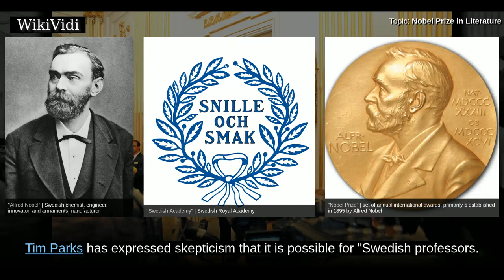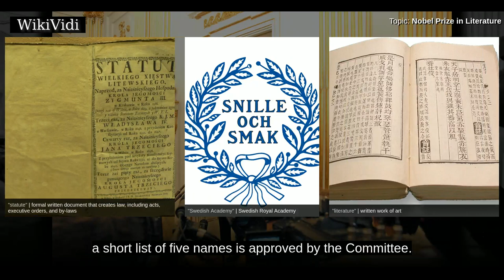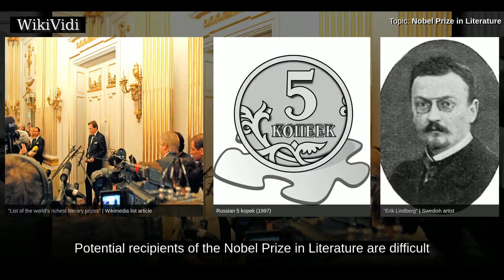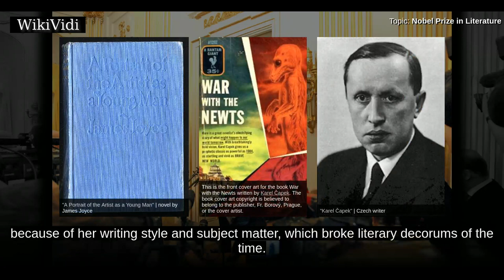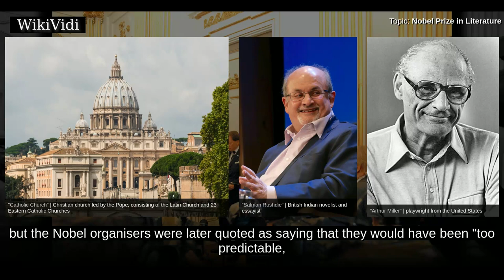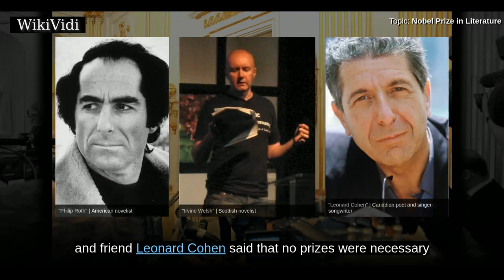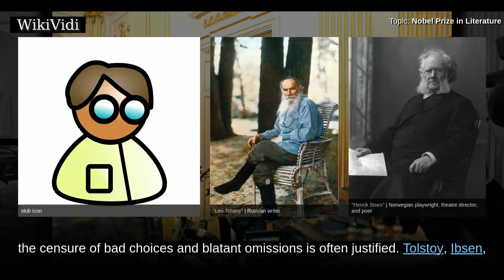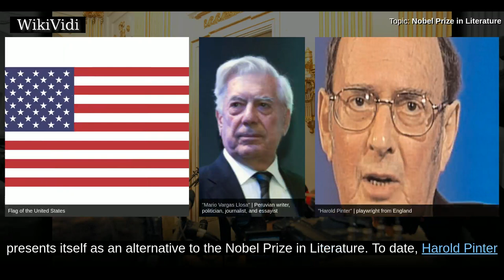NOBEL PRIZE in LITERATURE - WikiVidi Documentary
The Nobel Prize in Literature  has been awarded annually, since 1901, to an author from any country who has, in the words of the will of Alfred Nobel, produced "in the field of literature the most outstanding work in an ideal direction" . Though individual works are sometimes cited as being particularly noteworthy, here "work" refers to an author's work as a whole. The Swedish Academy decides who, if anyone, will receive the prize in any given year. The academy announces the name of the chosen laureate in early October. It is one of the five Nobel Prizes established by the will of Alfred Nobel in 1895; the others are the Nobel Prize in Chemistry, Nobel Prize in Physics, Nobel Peace Prize, and Nobel Prize in Physiology or Medicine.  Although the Nobel Prize in Literature has become the world's most prestigious literature prize, the Swedish Academy has attracted significant criticism for its handling of the award. Many authors who have won the prize have fallen into obscurity, while othe...

Shortcuts to chapters:
00:02:54:  Background
00:04:48: Nomination procedure
00:06:30:  Prizes
00:07:53:  Nobel Prize Medals
00:08:54:  Nobel Prize Diplomas
00:09:19: Potential candidates
00:10:06: Controversies about Nobel Laureate selections
00:21:34: Nationality-based criticism
00:24:17: Overlooked literary achievements

Copyright WikiVidi.